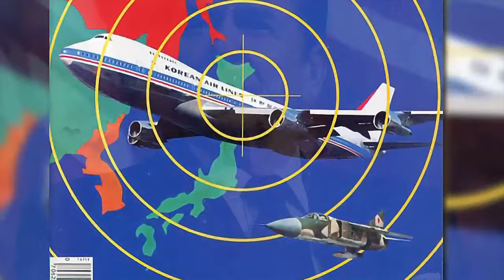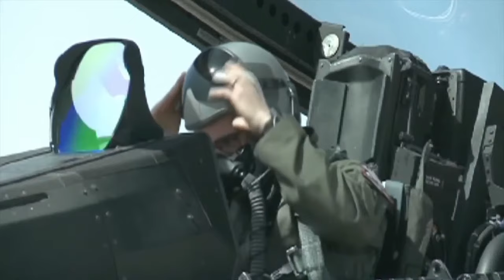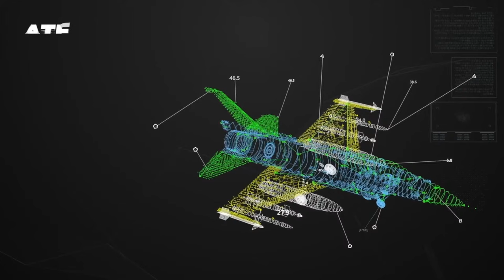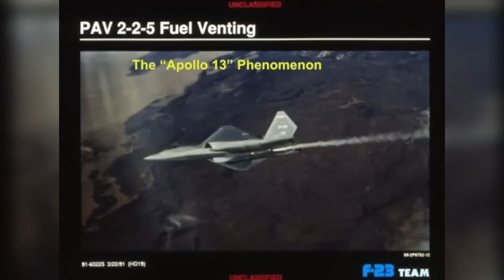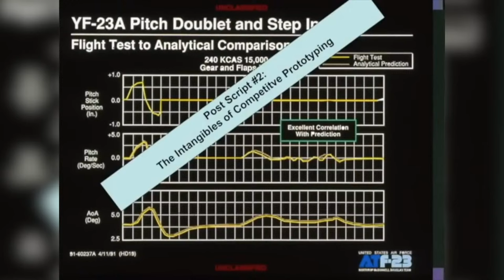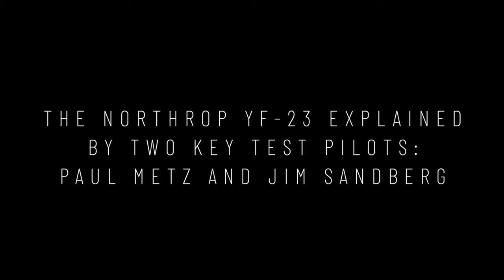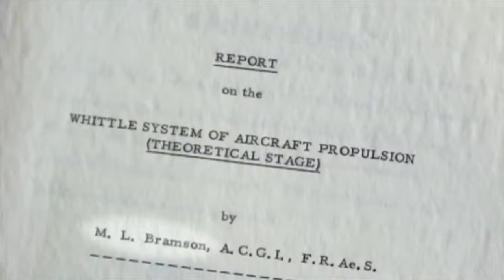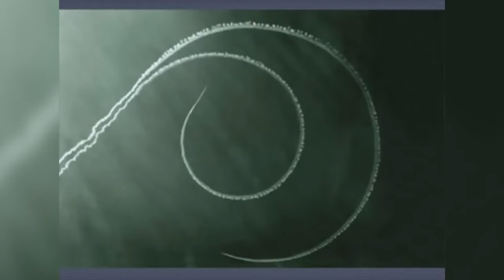F-22 Raptor | 5th Gen. Stealth Tactical Fighter | USAF's ATF (Advanced Tactical Fighter)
The Lockheed Martin F-22 Raptor is an American single-seat, twin-engine, all-weather stealth tactical fighter aircraft developed for the United States Air Force (USAF). As the result of the USAF's Advanced Tactical Fighter (ATF) program, the aircraft was designed as an air superiority fighter, but also has ground attack, electronic warfare, and signals intelligence capabilities. The prime contractor, Lockheed Martin, built most of the F-22's airframe and weapons systems and conducted the final assembly, while Boeing provided the wings, aft fuselage, avionics integration, and training systems.

Additional footage includes the story of the YF-23, the F-22 Raptor competitor, and a video collection of some of the army's aircraft and amphibious vehicles

The F-22 first flew in 1997 and was variously designated F-22 and F/A-22 before it formally entered service in December 2005 as the F-22A. Despite its protracted development and operational difficulties, USAF considers the F-22 a critical component of its tactical airpower. The fighter's combination of stealth, aerodynamic performance, and mission systems enable unprecedented air combat capabilities.

The USAF had originally planned to buy a total of 750 ATFs. In 2009, the program was cut to 187 operational aircraft due to high costs, a lack of air-to-air missions due to the focus on counterinsurgency operations at the time of production, a ban on exports, and the development of the more affordable and versatile F-35, with the last F-22 delivered in 2012.

In 1981, the U.S. Air Force identified a requirement for an Advanced Tactical Fighter (ATF) to replace the F-15 Eagle and F-16 Fighting Falcon. Code-named "Senior Sky", this air-superiority fighter program was influenced by emerging worldwide threats, including new developments in Soviet air defense systems and the proliferation of the Sukhoi Su-27 "Flanker"- and Mikoyan MiG-29 "Fulcrum"-class of fighter aircraft. It would take advantage of the new technologies in fighter design on the horizon, including composite materials, lightweight alloys, advanced flight control systems and avionics, more powerful propulsion systems, and most importantly, stealth technology. In 1983, the ATF concept development team became the System Program Office (SPO) and managed the program at Wright-Patterson Air Force Base. The demonstration and validation (Dem/Val) request for proposals (RFP) was issued in September 1985, with requirements placing a strong emphasis on stealth and supercruise. Owing to the immense investments required to develop the technology needed to achieve performance goals, teaming between companies was encouraged. Of the seven bidding companies, Lockheed and Northrop were selected on 31 October 1986...

General characteristics

Crew: 1
Length: 62 ft 1 in (18.92 m)
Wingspan: 44 ft 6 in (13.56 m)
Height: 16 ft 8 in (5.08 m)
Wing area: 840 sq ft (78.04 m2)
Aspect ratio: 2.36
Airfoil: NACA 6 series airfoil
Empty weight: 43,340 lb (19,700 kg)
Gross weight: 64,840 lb (29,410 kg)
Max takeoff weight: 83,500 lb (38,000 kg)
Fuel capacity: 18,000 lb (8,200 kg) internally, or 26,000 lb (12,000 kg) with two 2× 600 US gal tanks
Powerplant: 2 × Pratt & Whitney F119-PW-100 augmented turbofans, 26,000 lbf (116 kN) thrust each dry, 35,000 lbf (156 kN) with afterburner
Performance

Maximum speed: Mach 2.25, 1,500 mph (2,414 km/h) at altitude
Mach 1.21, 800 knots (921 mph; 1,482 km/h) at sea level
Mach 1.82, 1,220 mph (1,963 km/h) supercruise at altitude
Range: 1,600 nmi (1,800 mi, 3,000 km) or more with 2 external fuel tanks
Combat range: 460 nmi (530 mi, 850 km) clean with 100 nmi (115 mi, 185 km) in supercruise
590 nmi (679 mi, 1,093 km) clean subsonic
Ferry range: 1,740 nmi (2,000 mi, 3,220 km)
Service ceiling: 65,000 ft (20,000 m)
g limits: +9.0/−3.0
Wing loading: 77.2 lb/sq ft (377 kg/m2)
Thrust/weight: 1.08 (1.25 with loaded weight and 50% internal fuel)
Armament
Guns: 1× 20 mm M61A2 Vulcan rotary cannon, 480 rounds
Internal weapons bays:
Air-to-air mission loadout:
6× AIM-120 AMRAAM
2× AIM-9 Sidewinder
Air-to-ground mission loadout:
2× 1,000 lb (450 kg) JDAM or 8× 250 lb (110 kg) GBU-39 Small Diameter Bombs
2× AIM-120 AMRAAM
2× AIM-9 Sidewinder
Hardpoint (external):
4× under-wing pylon stations can be fitted to carry weapons, each with a capacity of 5,000 lb (2,270 kg) or 600 U.S. gallon (2,270 L) drop tanks
4x AIM-120 AMRAAM (external)
Avionics
AN/APG-77 or AN/APG-77(V)1 radar: 125–150 miles (201–241 km) against 1 m2 (11 sq ft) targets (estimated range), more than 250 miles (400 km) in narrow beams
AN/AAR-56 Missile Launch Detector (MLD)
AN/ALR-94 electronic warfare system: 250 nautical miles (460 km) or more detection range for radar warning receiver (RWR)
Integrated CNI Avionics
MJU-39/40 flares for protection against IR missiles